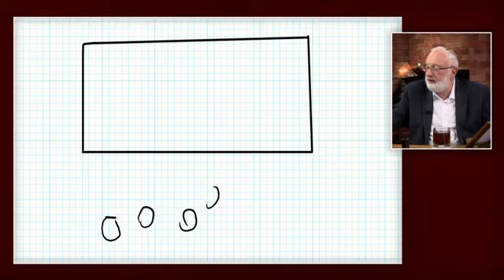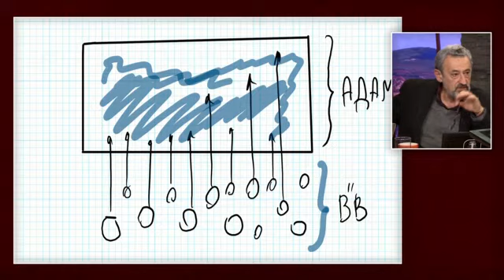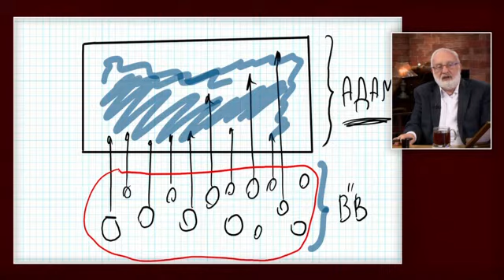Webinar lecke Mi a munka a kongresszus után 2020 03 01